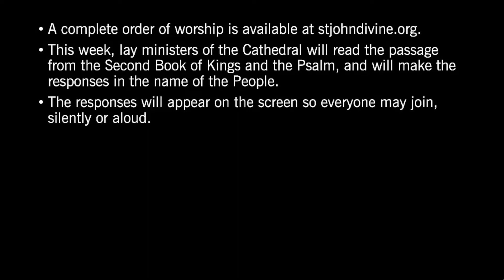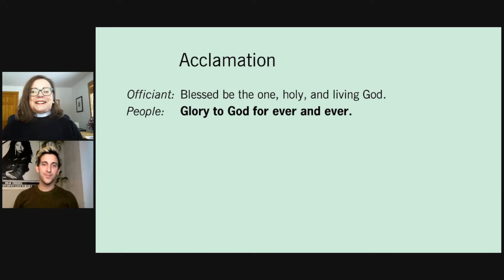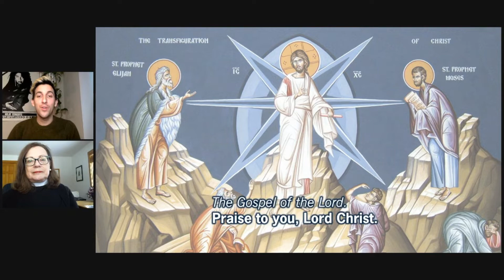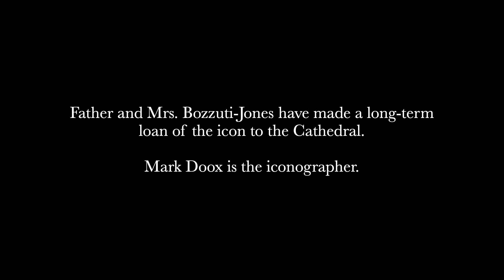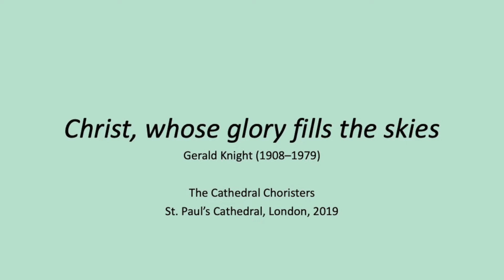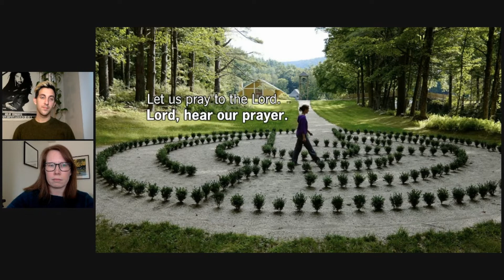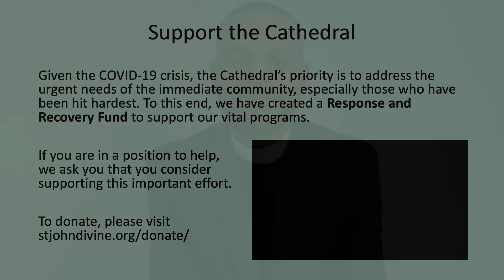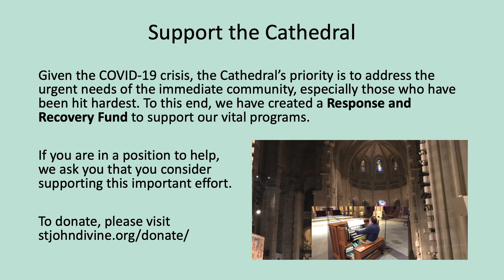The Last Sunday After the Epiphany — February 14, 2021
Representatives from the Congregation of St. Saviour will participate as readers and make the responses in the name of the People.

The responses will appear on the screen so everyone may participate silently or aloud. The text of the hymns will appear on the screen so everyone can sing if they wish.